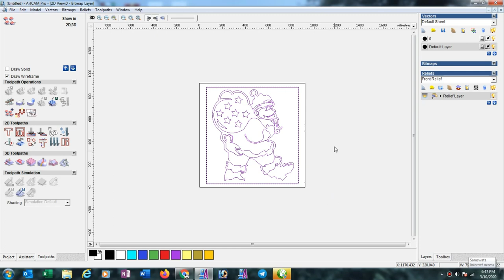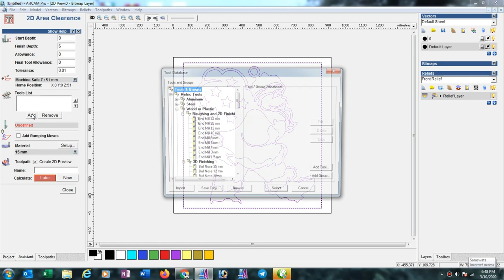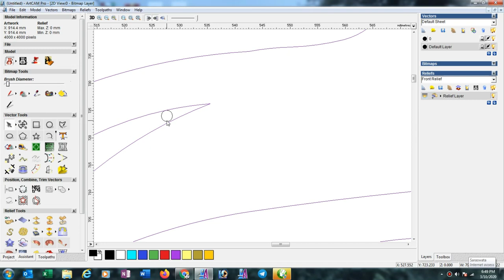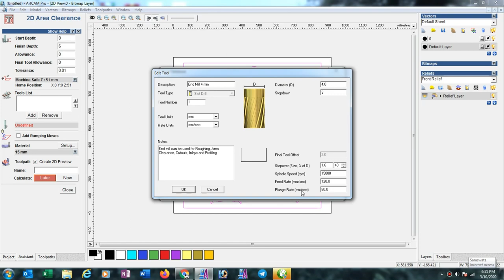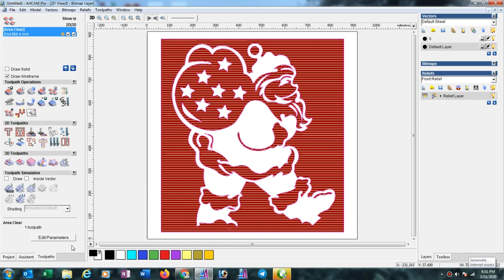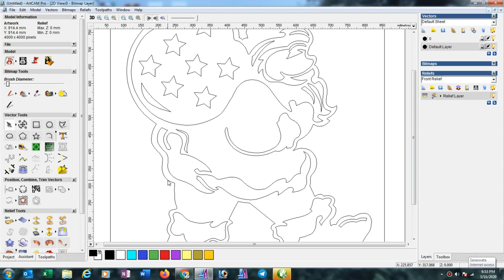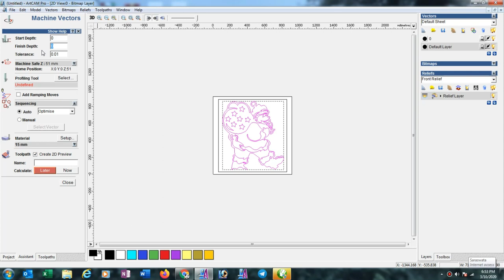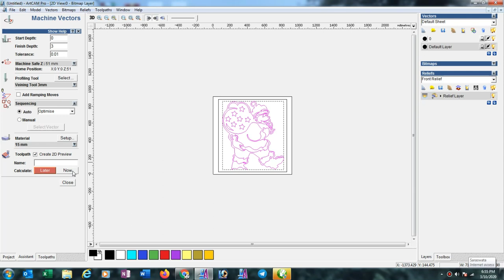How to make area clearence toolpath in Artcam 2008